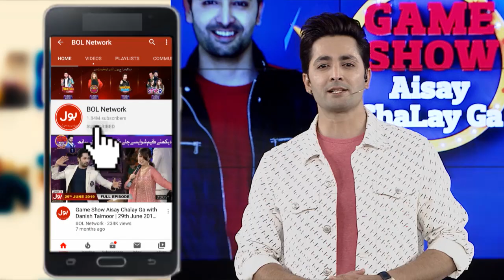Kiya Niklay Ga Aaj K Beifcase Mein sey | Game Show Aisay Chalay Ga With Danish Taimoor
Kiya Niklay Ga Aj K Beifcase sey | Game Show Aisay Chalay Ga With Danish Taimoor